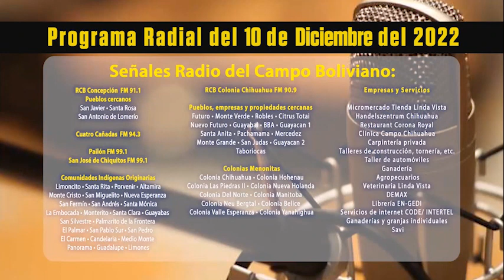SANTA CRUZ AGROPECUARIO RADIO 10 DE DICIEMBRE DEL 2022